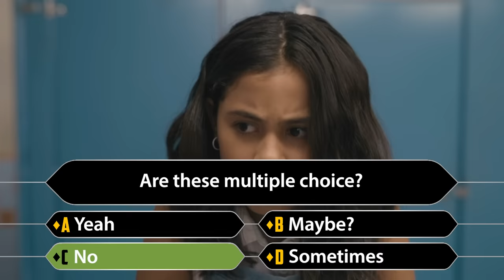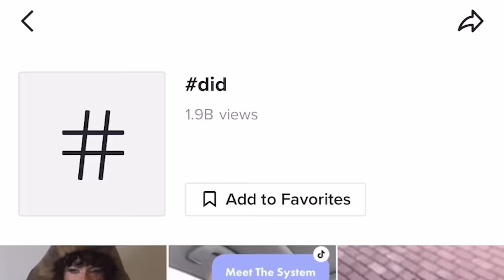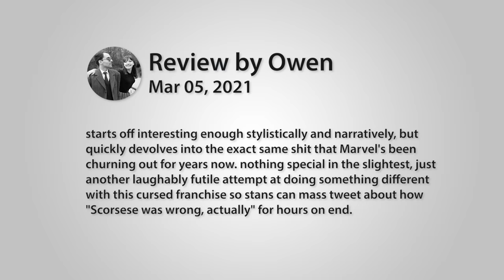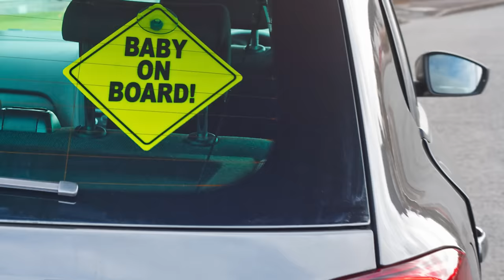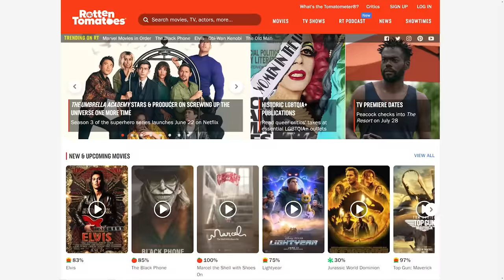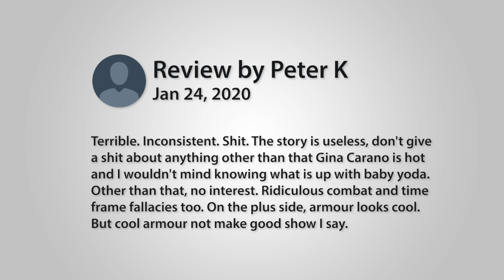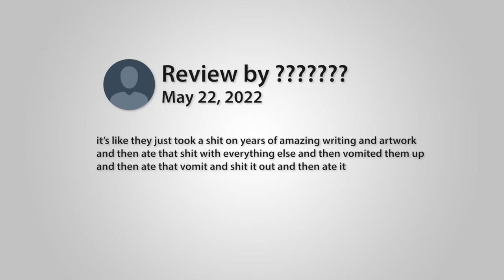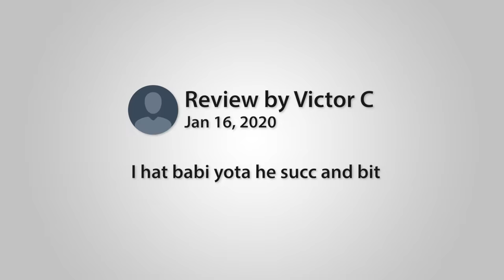Guess The Disney Plus Series By The SAVAGE Review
The bravest series on YouTube is back. Guess the movie or TV show from a review written by an insane person, this time around, Disney Plus edition. Covering the Star Wars line up such an The Mandalorian, Book Of Boba Fett and Obi-Wan Kenobi, the MCU with Ms Marvel, WandaVision, Loki and more plus other original series that I probably haven't watched. Why don't you play along! You actually have to! By clicking on the video